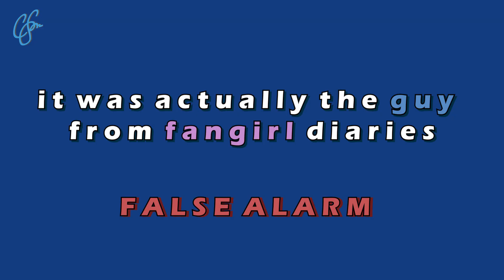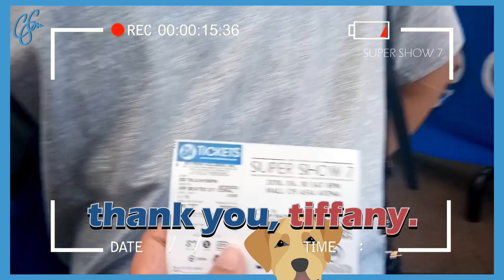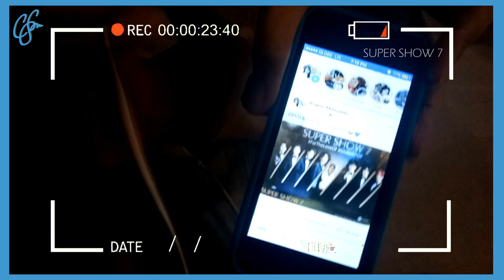SUPER JUNIOR SS7 IN MANILA PT.1 - Speaking in Tagalog | Chiarra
This Special Episode is attending Super Junior's Super Show 7 In Manila with Regine and new friend Abby, that made me all hyper for a week. This was not intended to happen because, I wasn't sure If I'll go or not cause of delayed fees from work. I didn't have enough money to buy earlier for the concert ticket. Planning to buy Gen Ad/upperbox at first depends on the money I earned/saved. It turns out that on the day of the concert, someone (Tiffany) offered me to buy her VIP ticket and that person became a good friend of mine.

Always thankful to everyone, who were by my side and supporting me to do the things I love and want to achieve even tho, It's work, personally or music related cause I crave for music to make myself happy and 슈퍼주니어 (Super Junior) was one those idols who gave me strength to do things on my own and out of the box. Keeping myself happy despite the hardships I face from everyday life.

너무 사랑해요.
수고했어요 💙

Subrscribe for the SJ Vlog II update!
180710 🍻🎂🍰🎈🎉
생일축하해요, 우리 이특, 김희철!!! 💃💃💃

Instagram.com/justbrightc

🏡 AIRBNB (Visit my link to get a P1600/$30.20 credit)